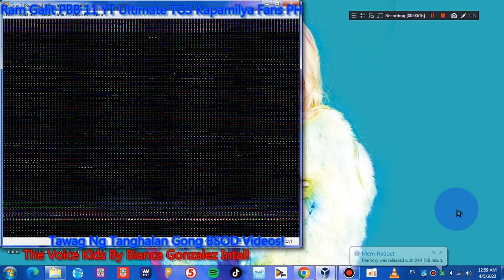Stole Cold! Has BSOD VM!